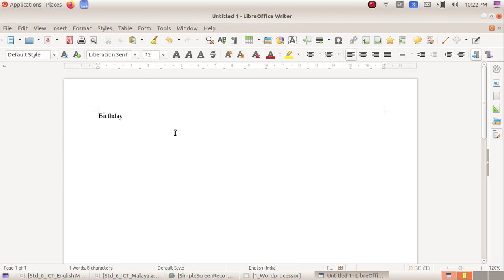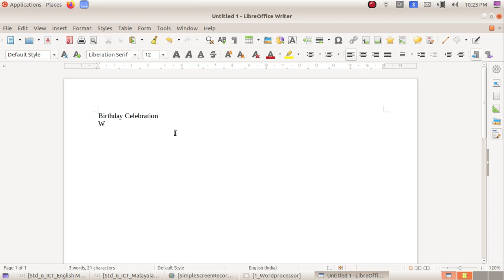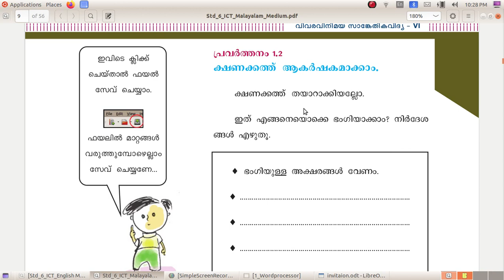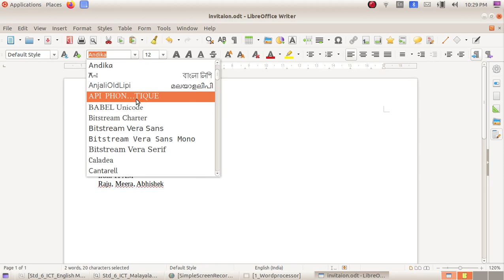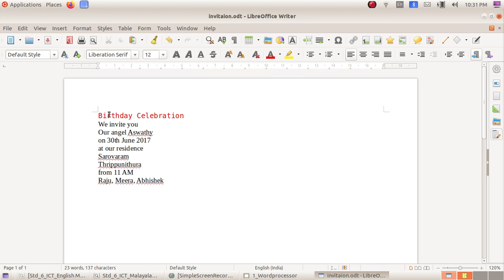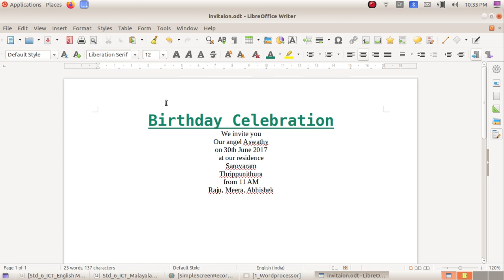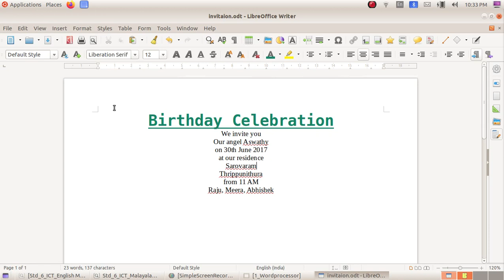ICT Tutorials Std 6 Chapter 1.2 Writer ഭംഗിയുള്ള അക്ഷരങ്ങൾ Lovely Letters